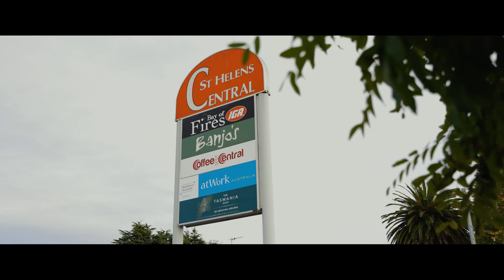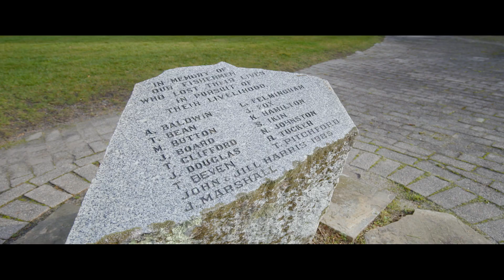Episode 8- This Town Hates Us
In this episode, Peter has a run-in with the police, and two new witnesses come forward. and there's hope that someone might take more action to find out what really happened to Eden